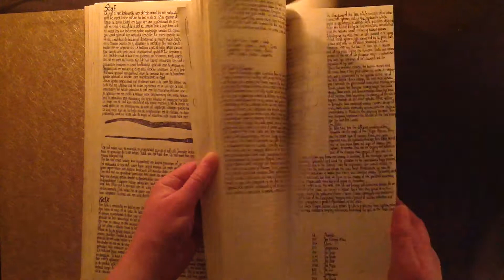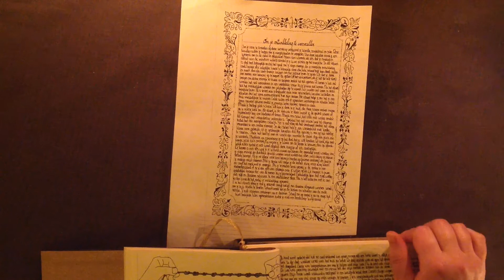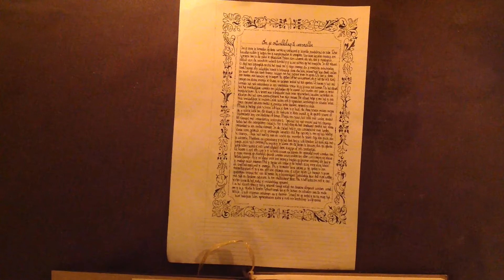63. Book of Shadows update 7 part 2. Wolf story and extra page